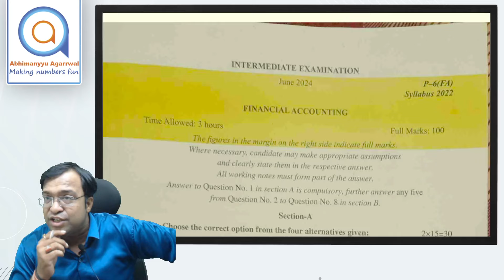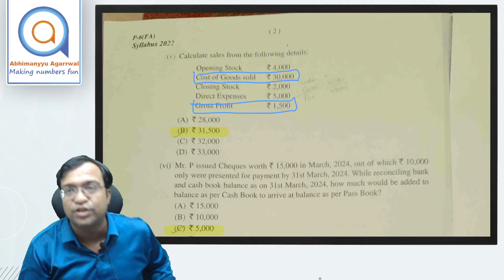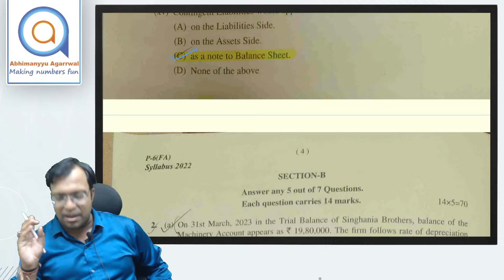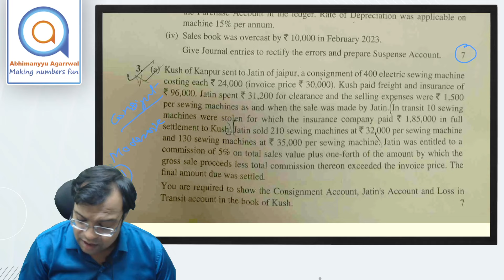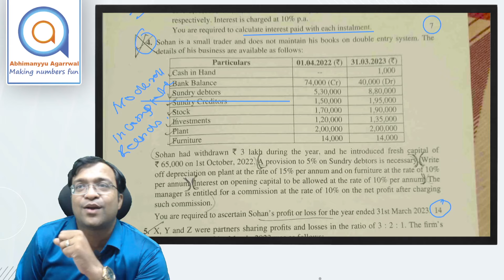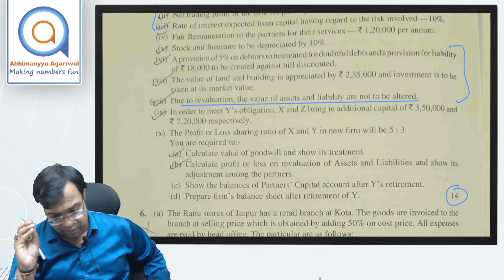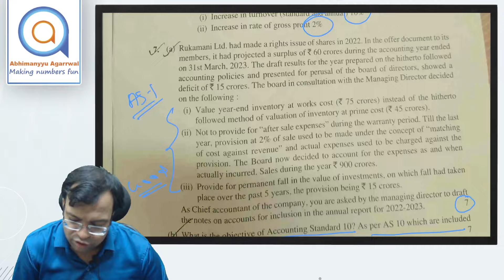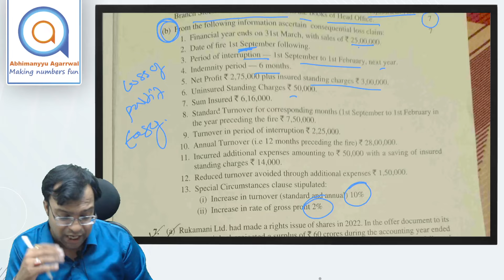CMA Intermediate Financial Accounting - June 24 Paper Review by Abhimanyyu Agarrwal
CMA Intermediate Financial Accounting - June 24 Paper Review by Abhimanyyu Agarrwal. In this video, we dive deep into the CMA Intermediate Financial Accounting exam held on June 24. Abhimanyyu Agarrwal provides a comprehensive review of the paper, discussing key questions, solutions, and strategies to ace this critical exam. Whether you're preparing for your upcoming exams or looking to improve your financial accounting skills, this review is packed with valuable insights. Your success is our priority!